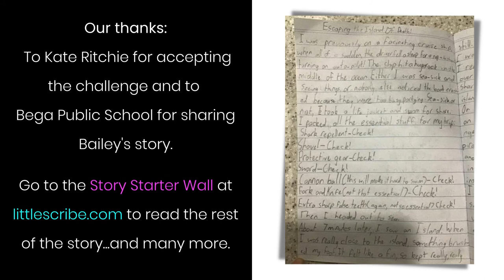Kate Ritchie reads 'The Island of Death'. By Bailey from Bega Public School